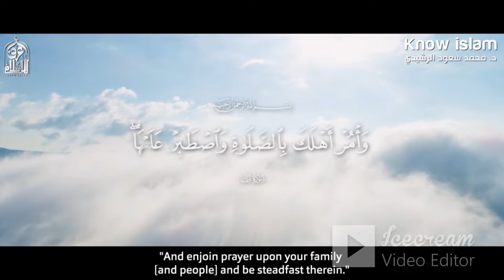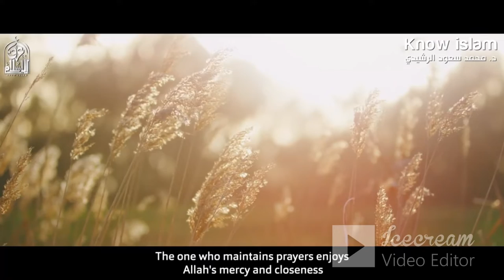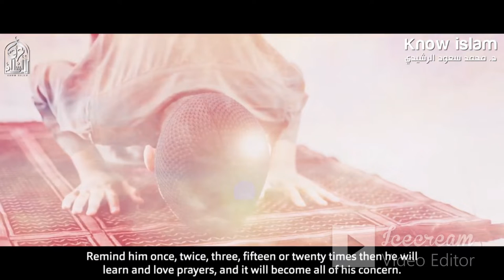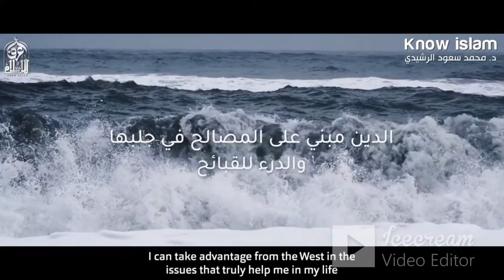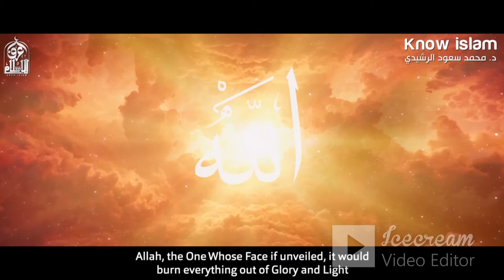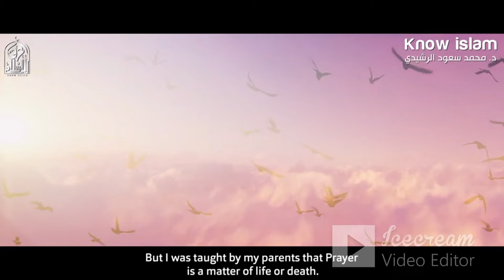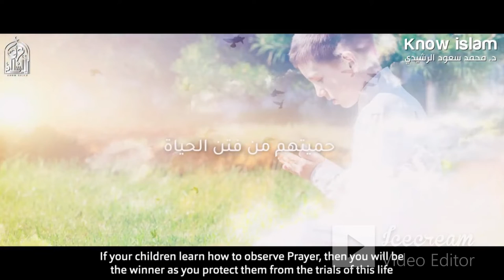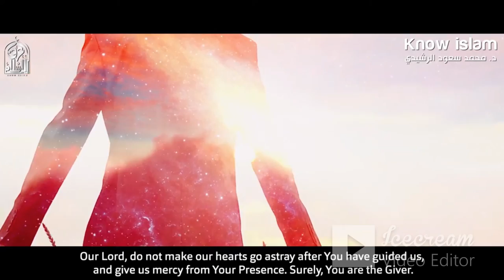بيداغوجيا تعليم الصلاة للاطفال لا تحرمهم الصلة بالله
اعظم و اسهل طريقة للمحافظة على الصلاة و عدم تركها ابدا
بيداغوجيا تعليم الصلاة للاطفال
لا تحرمهم الصلة بالله
الصلاة نور
الصلاة استقامة و طاعة وقلب منشرح